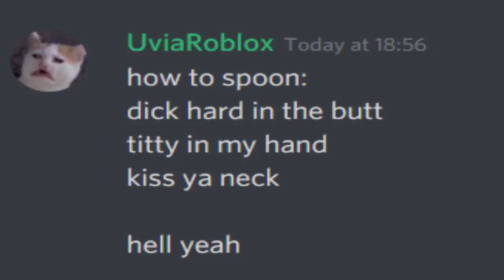i declare war on susan wojcicki (casus belli: coppa, creating yt kids & goofy ahh moderation policy)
yo yt
if ya wanna face me
face me like a 𝐑𝐄𝐀𝐋 𝐌𝐀𝐍